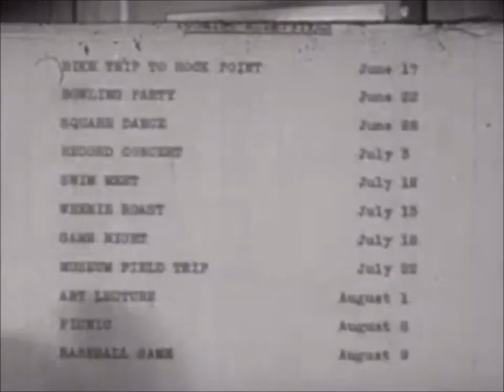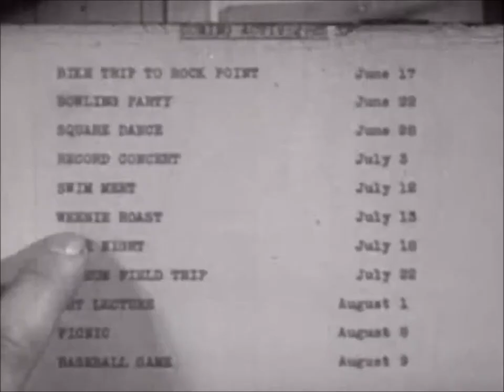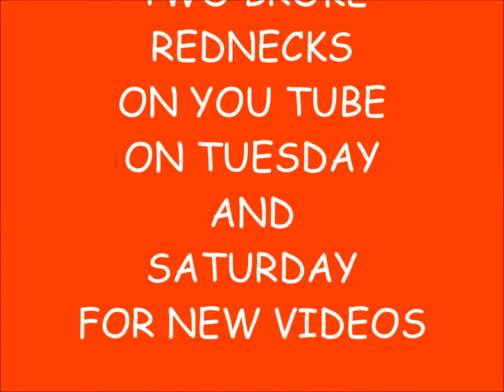What To Do On A Date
What To Do On A Date is a film filled with dating tips.It's the story of three teens, Jeff, Kay, and Nick. Jeff talks Nick into asking Kay out on a date. Nick is unsure what to do on a date and where to take a girl out. He calls Kay and asks her out to a movie with Jeff's prompting. Kay says she has seen the film then Jeff suggest that Nick as her if she wants to help out with a scavenger sale at the rec center. Nick takes Kay on a date to help out and finds out where Jeff gets his dating ideas when he sees a list of coming activities hosted by the rec center. He also receives a lot of coaching from Jeff, Later he asks Kay if she want to go out again to a wienie roast and they talk about things they would like to do. All of the activities are very tame. Well this film is badly dated in dating tips and thus we had to riff it to make it better. Otherwise you would spend ten minutes of pain causing agony. So remember we riffed this for your protection.